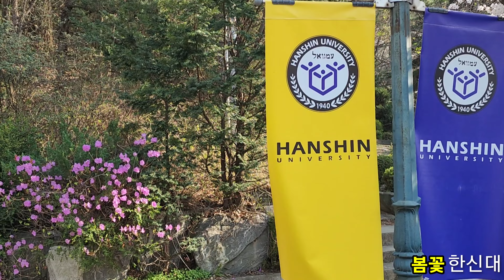봄꽃, 한신대학교 힐링 산책/오산 벚꽃 명소